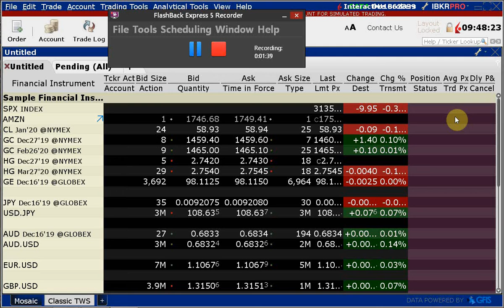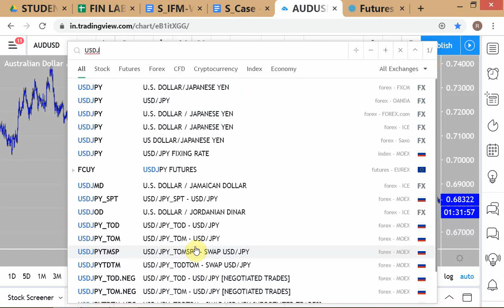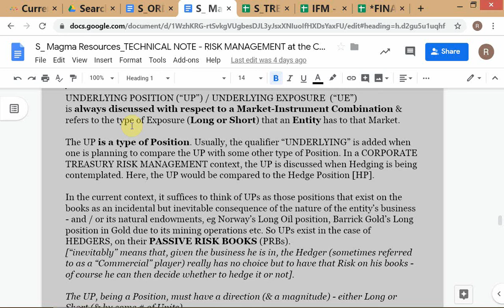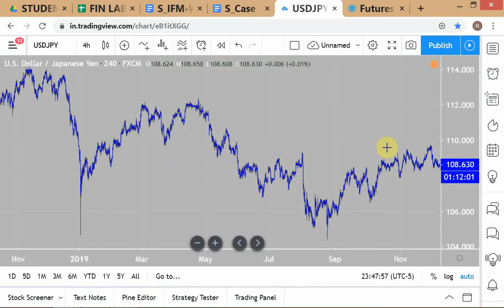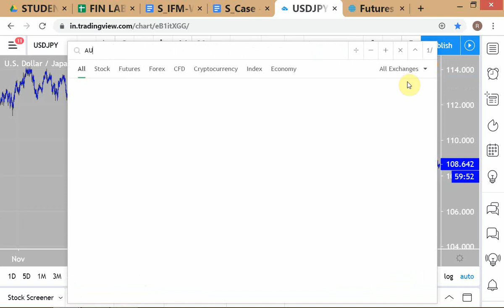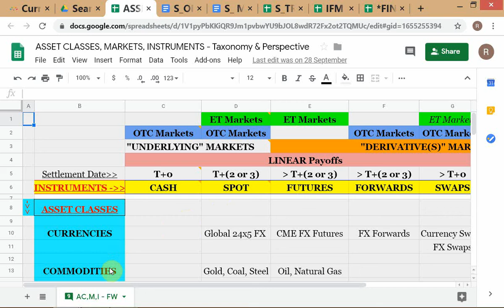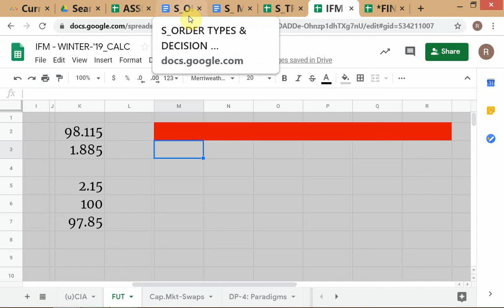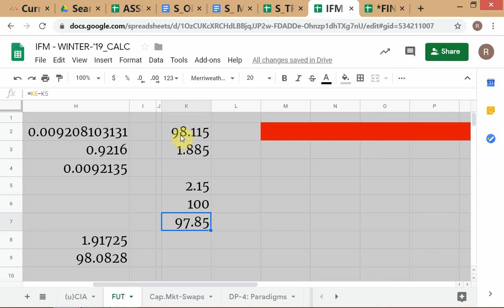IFM - Winter 2019 / # 11 / Underlying Positions; FX & Interest Rate Risk / 10-DEC-'19